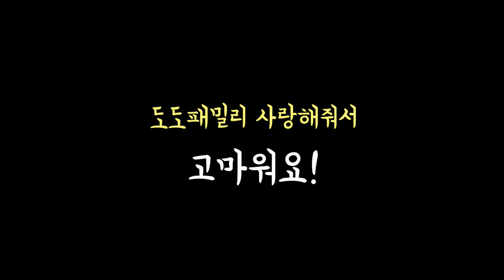헬로카봇 댄디 비오는 날 물튀기며 달리기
헬로카봇 구급차 댄디!
우리 아이들이 좋아하는 비오는 날 고인 물 위에 물튀기며 달리기 놀이를 했어요.